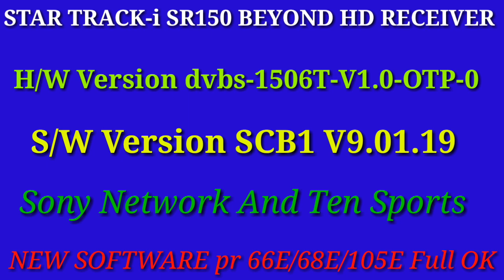New Software Update|| STAR TRACK-i SR150 BEYOND HD RECEIVER|| Sony Network full ok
Doston kya haal hai aapka Umeed hai ki aap khairiyat se Honge Aaj Mein aapke liye Lekar Aaya Hoon Ek nayi video NewSoftware Update STARTRACK-i SR150 BEYOND HD RECEIVER|| SonyNetwork full ok..